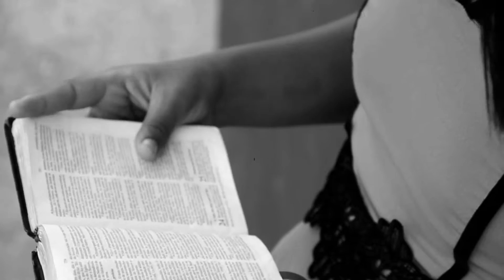ISAAC E GONEZ - Vencedor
A Dupla Isaac e Geonez está conquistando o seu espaço no cenário do mundo gospel. Trata-se de duas pessoas simples que trazem do fundo de suas almas as mais belas mensagens espirituais que realmente tocam o nosso coração. Vale apena ouvir. Vale muito para Deus a sua atenção, pois é para Deus que através de você que todo esse trabalho está sendo feito. Inspire-se no amor de Jesus e Conquiste o melhor para a sua vida.